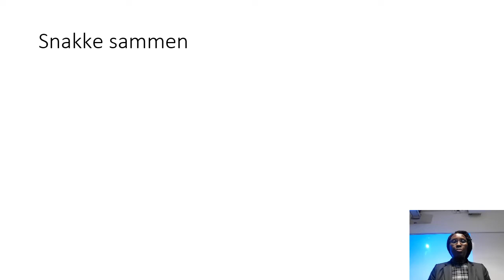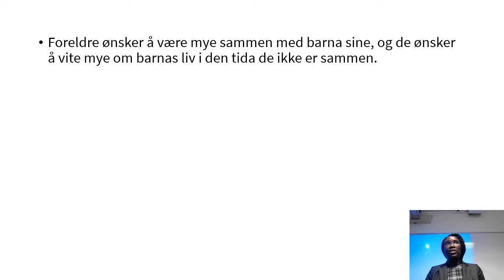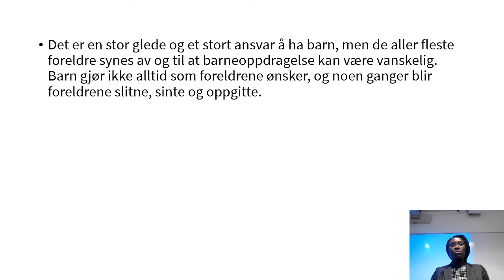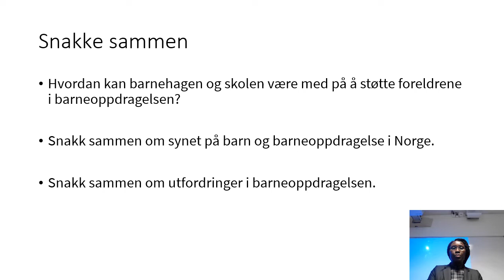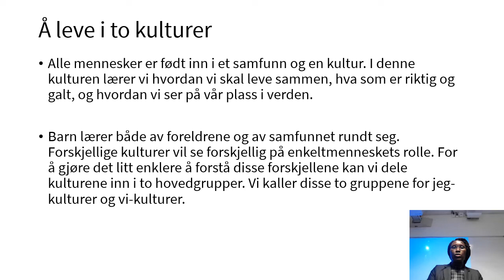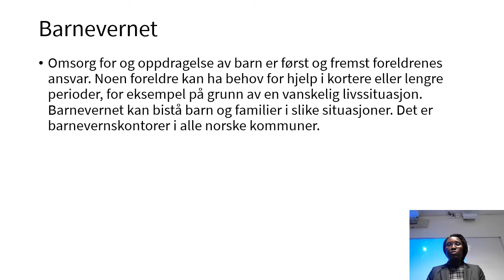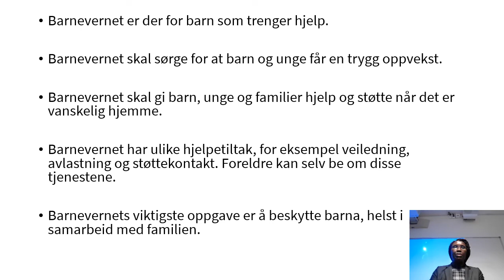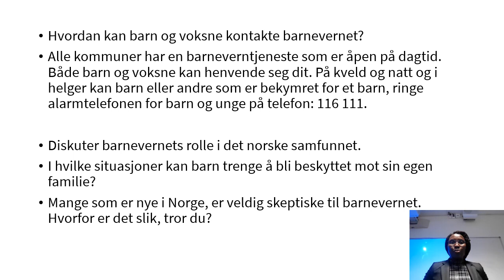Familieliv del 2.